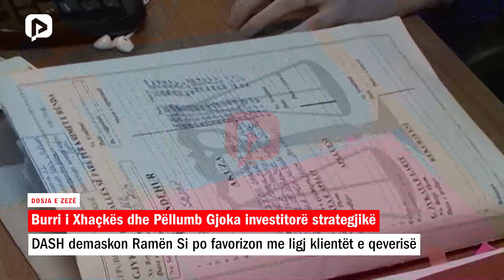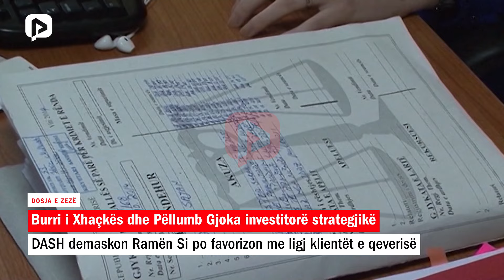Burri i Xhaçkës dhe Pëllumb Gjoka investitorë strategjikë, DASH demaskon Ramën: Po favorizon me ligj